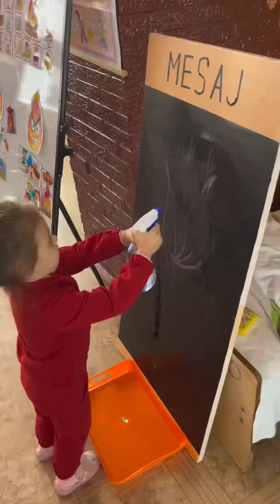Focul și apa (experimente)